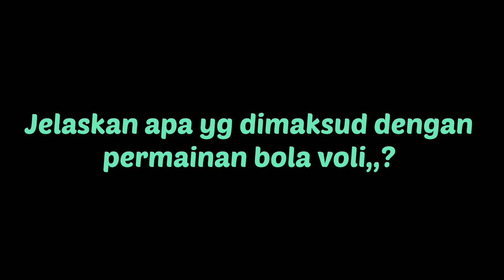ANALASIS PERTANDINGAN PERMAINAN BOLA VOLI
Video ini merupakan video pertandingan bola voli yg di bagikan untuk media pembelajaran mata pelajaran PJOK